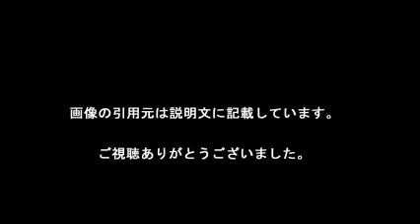中島セナ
【引用元画像】
00:00:20.00 → ・中島セナのプロフィール(年齢や身長)を公開！ハーフ顔だけど親は？

00:00:40.00 → ・中島セナのプロフィール（年齢や身長）は？出演CMをチェック！ ^| 情報 ...

00:01:00.00 → ・中島セナ hashtag on Twitter

00:01:20.00 → ・中島セナ年齢11歳!中外製薬CMのあの不思議な子のプロフィールと ...

00:01:40.00 → ・中外製薬CMの女性は誰？バイオを語る未来人役の女の子がかわいい ...

00:02:00.00 → ・元SMAP3人の映画「クソ野郎と美しき世界」中島セナの起用が決定 ...

00:02:20.00 → ・東京祐「OUR LAND」展、中島セナがモデルに ^| NEWS ^| IMA ONLINE

00:02:40.00 → ・中島セナ【東京買ワネバコスメ】GUERLAIN ゴールド ライト トップコート ...

00:03:00.00 → ・Catch the moment - モデル琉花が19歳のうちに残したかったもの ...

00:03:20.00 → ・中島せなという驚異的な新人について｜オカダカオリ｜note

00:03:40.00 → ・中島セナのプロフィール(年齢や身長)を公開！ハーフ顔だけど親は？

00:04:00.00 → ・中島セナのプロフィール 事務所インスタなど 11歳小学6年生 : まとめダネ！

00:04:20.00 → ・中島セナ年齢11歳!中外製薬CMのあの不思議な子のプロフィールと ...

00:04:40.00 → ・中島セナのプロフィール（年齢や身長）は？出演CMをチェック！ ^| 情報 ...

【関連動画】
・中島セナ【東京買ワネバコスメ】GUERLAIN ゴールド ライト トップコート マスカラ

中島セナ モデル
中島セナ プロフィール
中島セナ 何歳
中島セナ ハーフ
中島セナ 生年月日
中島セナ 写真集